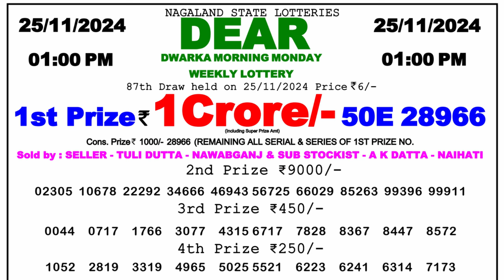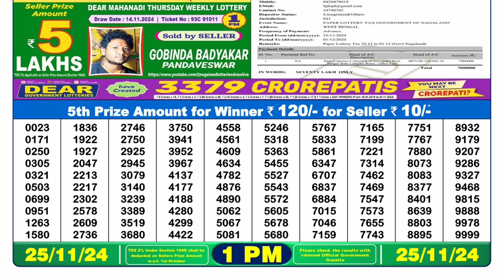🔴Lottery Sambad 01:00pm 25/11/24 Morning Lottery Result Pdf Download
lottery sambad
dear lottery
dear lottery result
lottery result
লটারি সংবাদ
nagaland lottery

0:00 intro
0:13 | Lottery sambad 1st, 2nd, 3rd & 4th prize  numbers
1:21 | 5th prize numbers